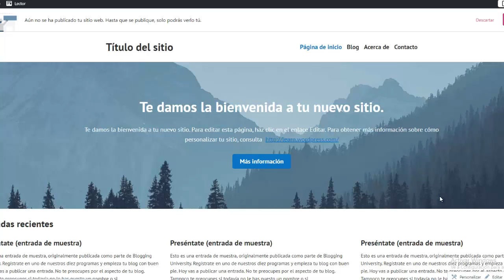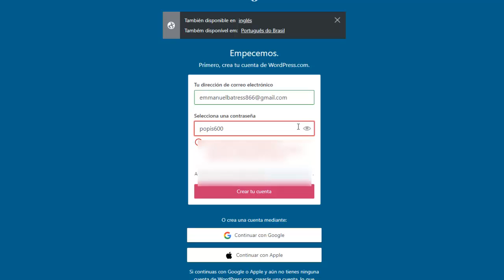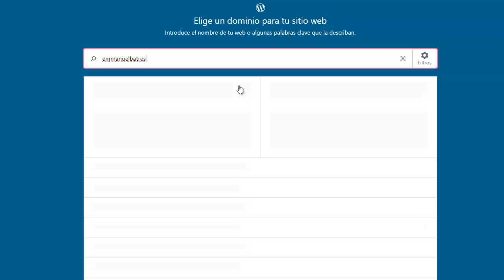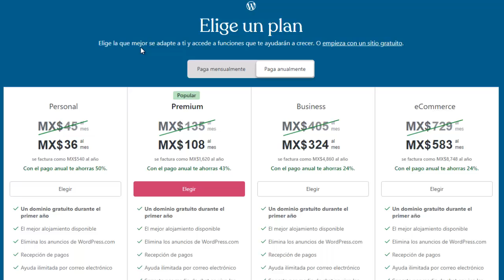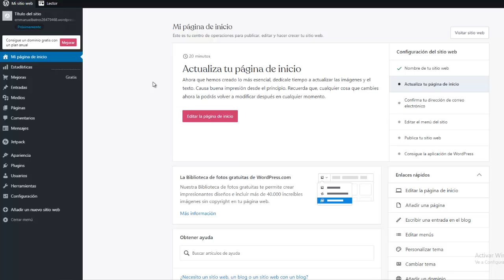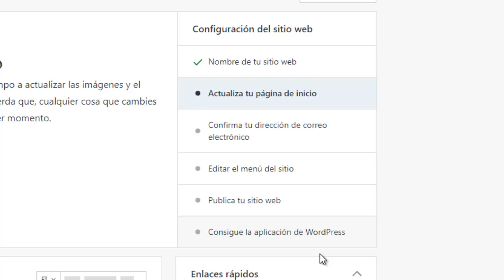Como CREAR una PAGINA WEB para VENDER PRODUCTOS GRATIS 🤑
En este video te enseño como crear una pagina web para vender productos gratis, vamos a ver 3 videos en donde te muestro en cada 1 desde la cracion hasta la configuración terminada.